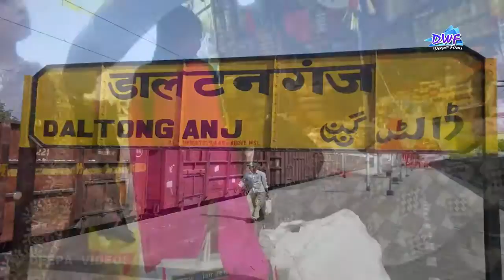3 song chad gail novmi x264